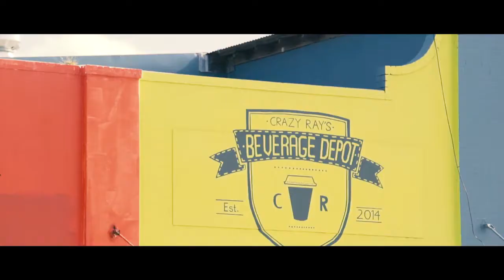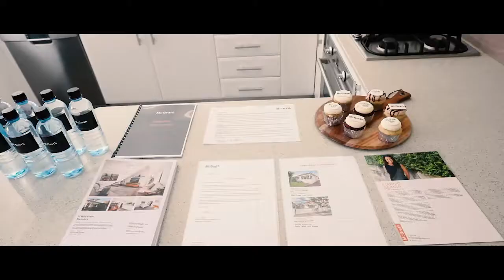Marnie Seinor Agent Video